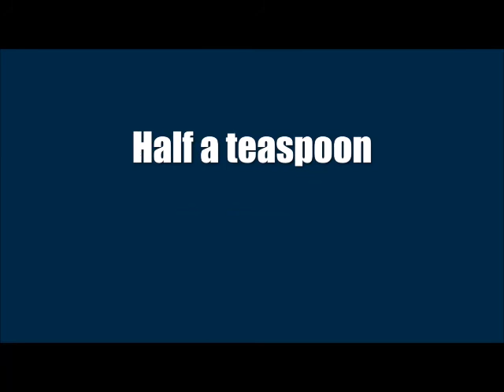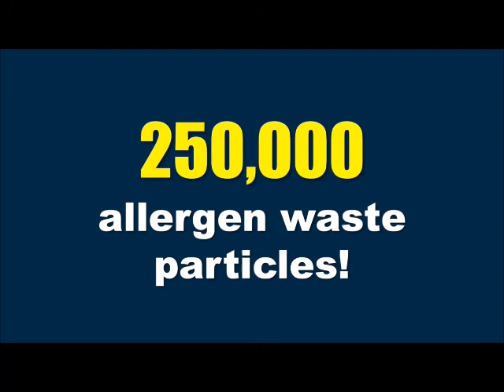Who is with you on your sofa?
Dust mites are everywhere.  You are probably sitting with a few thousand right now. To help reduce their population, you need regular professional furniture and carpet cleaning.  Area rugs too!